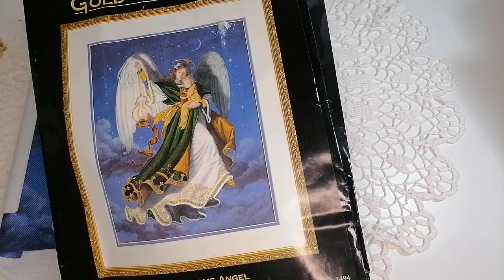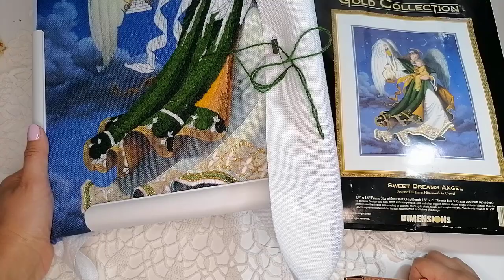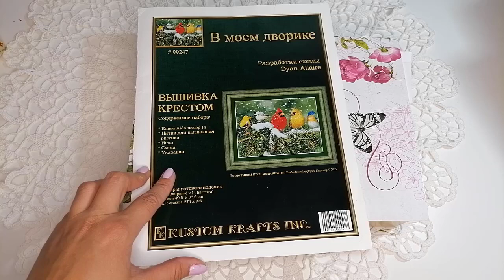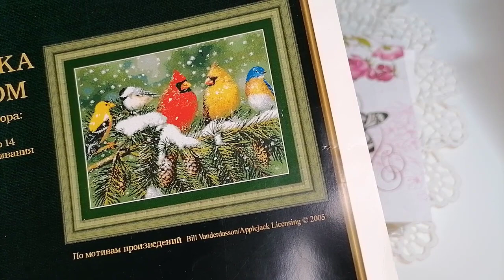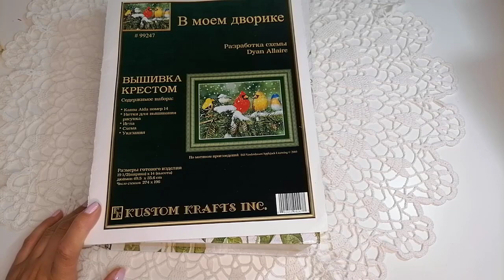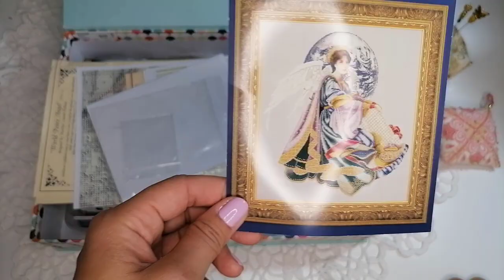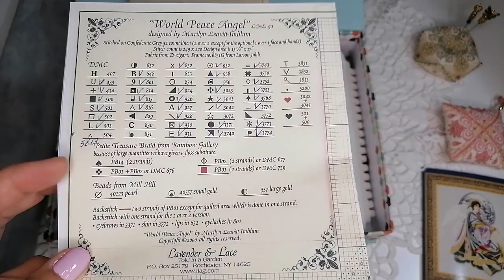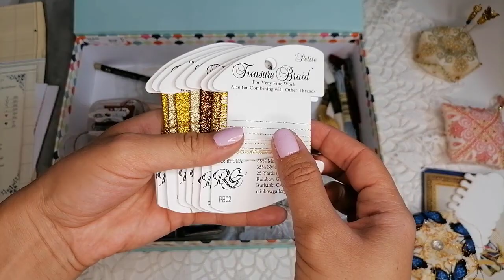Вышивка/Планы до конца 2022/Панна-Мирабилия-Кастом Крафтц-Авторские схемы/julia creation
Панна "Земля"
Dimensions "Sweet Dreams Angel"
Мирабилия "Ангел Мира"
Гарри Поттер "Thestrals"
Mirabilia MD 24 "Christmas Flourishes"

Приглашение в СО Мультивселенные. Правила и сроки